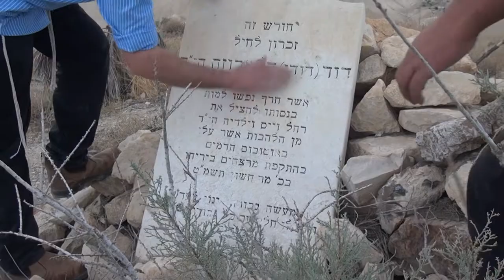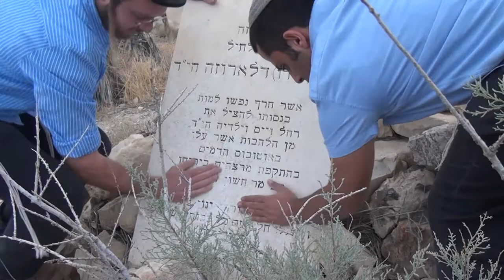הדלארוזה הקצר | תרגיל סיפור מקום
ראשיתו של הסרט התיעודי הדלארוזה המפורסם כאן בערוץ, במאגר הדוקומנטרי של ישראל ובמרחבים נוספים - היה בתרגיל סיפור מקום שקיבלנו בקורס התיעודי עם המרצה אופיר טריינין, בו נדרשנו להביא סרטון קצר שמגלגל עלילת מקום, עם כמה שפחות מלל.
גלגול ההמשך היה בצילומי הסרט 'אנו רצים', שם ביום האחרון, לאחר שכבר נולדה סצנה חדשה - הציע דוד אוריאן, שנצלם אותה בדלארוזה מהסרט במקום בגרם מדרגות, ושם התקיימו הצילומים האחרונים בשבוע המרוכז לסרט העלילתי